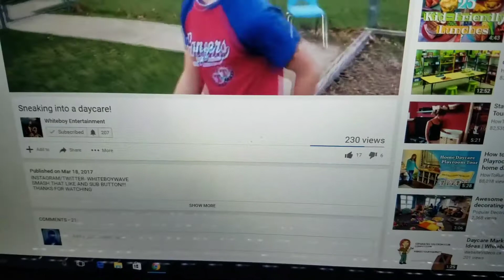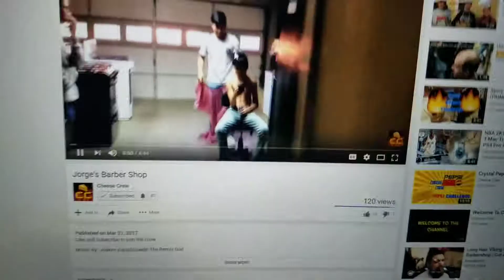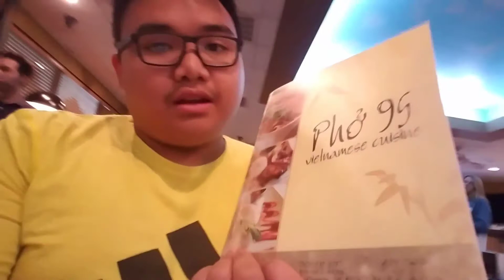Go Subscribe To My Friends On Youtube (PLEASE FOR THEM)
Schedule
Wednesday, Friday